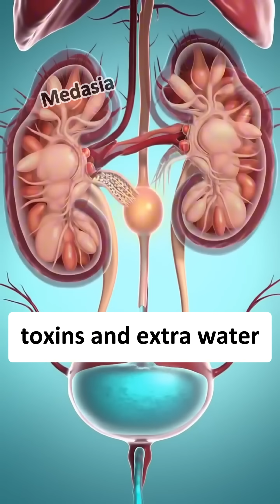POV: When Your Kidneys Talk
Ever wonder what your kidneys see every day?
POV: Your kidneys are talking 😼—filtering, balancing, and silently running your body all day. Your daily habits and small choices can ripple through your organ function and overall body awareness. This short science video makes lifestyle awareness and body knowledge easy, fun, and relatable in under a minute.